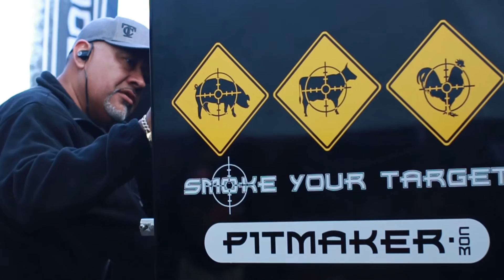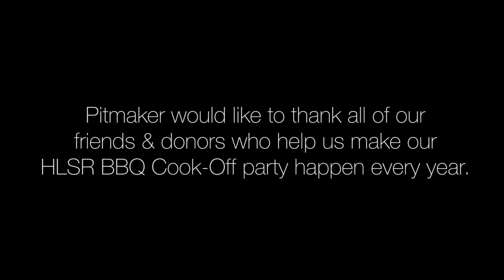2016 Houston Rodeo World Championship BBQ Cook-Off Party Highlights!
Here are some highlights of our 2016 HLSR World Championship BBQ Cook-off Party and competition! Included is some of our very long set-up process to transform our tent into the crazy Pitmaker party of the year, an intro to our "Pitmaker Nation" party by Pitmaker co-owner Julio "Don Brisket" Howard himself, crazy party highlights, and Victor's and Red's finalist Chicken category entry!

Also, you can see Pitmaker customer Corey Albert on stage with his finalist chicken for Karnes County.  Also footage and special congrats to Pitmaker customers, Steven Davis with Xtreme Texas for Grand Champion Brisket, and Pitmaker customer, Justin Margist for Grand Champion Chicken and Reserve Grand Overall cooking for Washington County Go Texan.

Special Thanks to all of our sponsors for helping make this party possible, including our friends at Cazadorez Tequila,  Wailua Tech, Impact Fire Services, Bud Light, Napa, Goya, and many more!